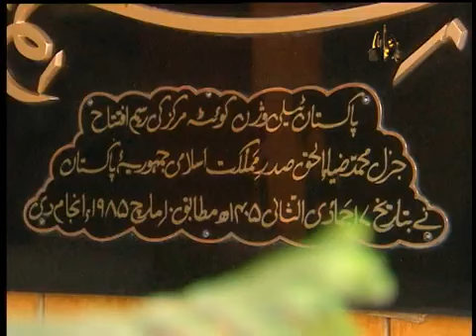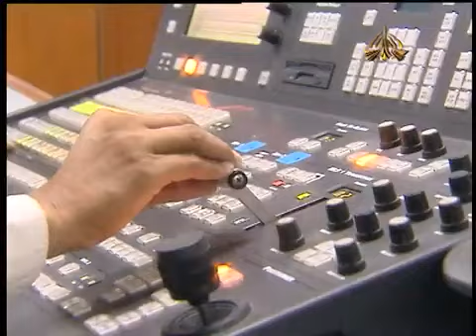58th Anniversary of Pakistan Television | Shaista Sanam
58th Anniversary of Pakistan Television was hosted by Shaista Sanam and Aman Ullah Nassar, directed by Jamal Tareen